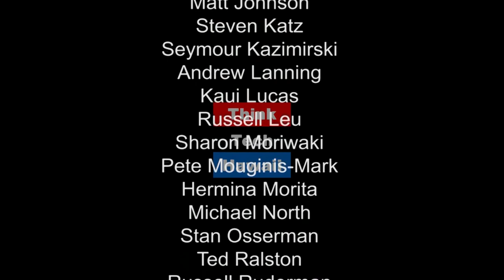The Origin And History Of The American Dream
All of us have heard of the term American Dream at some point. The origin and history of the American Dream was coined in 1931 by writer and popular historian James Truslow Adams.   Back then,  the American Dream was rooted on the notion that the american Social, economic and political systems made success possible for every individual; and ideals of freedom, equality and opportunities were traditionally held to be available to every American.  In this episode of Perspectives on Global Justice, Jeff Kim, organizer and the co-chair of Sierra Club of Hawaii Energy Subcommittee, converses with Bea Cantelmo on the American Dream in 2017 and what does America need in 2017 to rebuild a new American Dream.